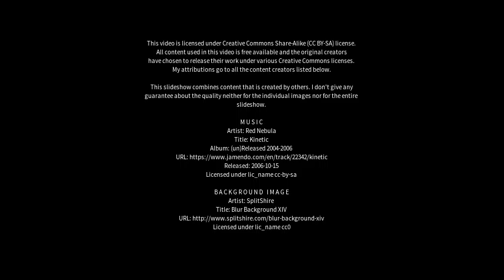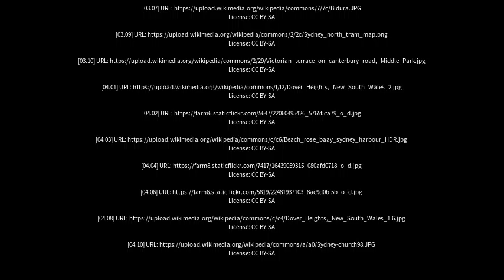Best places to visit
Best places to visit - Woollahra (Australia) Best places to visit - Slideshows from all over the world - City trips, nature pictures, etc.